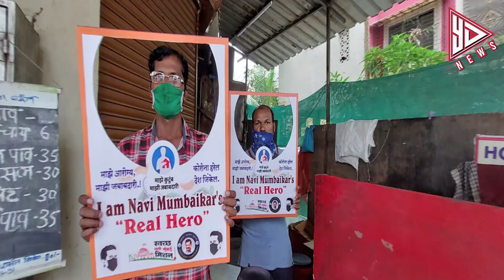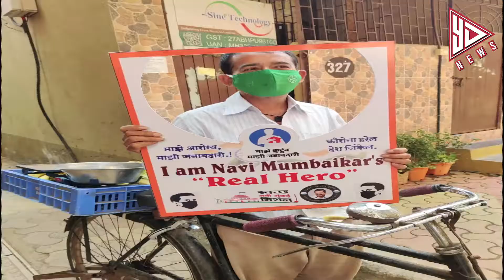कांग्रेस पार्टी ने रक्त शिविर लगाया | YES DAIDA NEWS